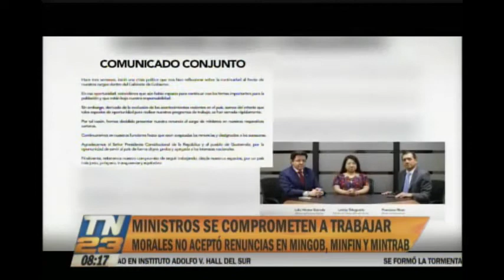Jimmy Morales no aceptó la renuncia de los Ministros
Continuarán en el cargo
Los titulares de los ministerios de Gobernación, Finanzas y Trabajo seguirán en sus funciones ante la negativa del Primer Mandatario de aceptar la renuncia de sus cargos.